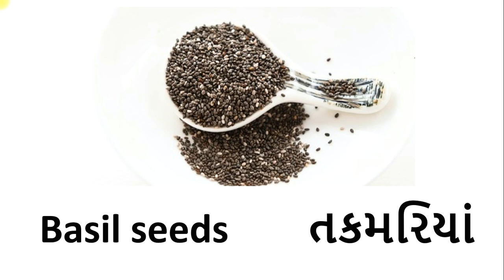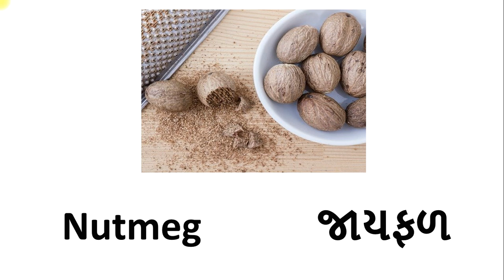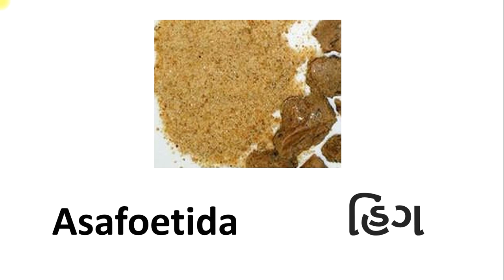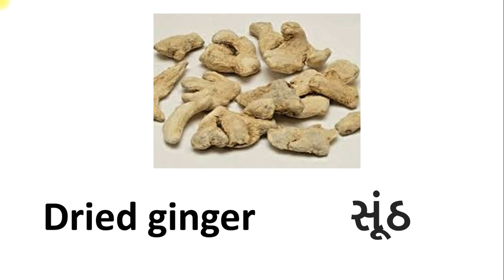મસાલા - Spices Names in English and Gujarati | મસાલા ના નામ | English Vocabulary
Watch this video to learn Spices Names in English and Gujarati with Pictures
ગુજરાતી  spelling and pronunciations.

also watch